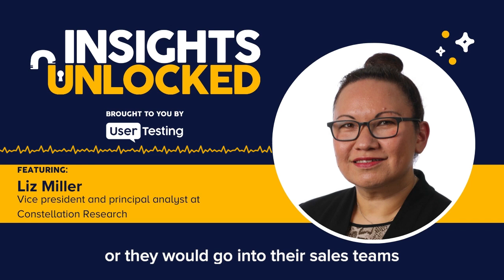Generative AI is not a 'set it and forget it' chicken machine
In this video, UserTesting’s CMO Michelle Huff talks with Liz Miller from Constellation Research about generative AI and how companies should start thinking about it within their go-to-market strategies.

Listen to the full episode to hear more on the topic, including:

- Misconceptions about generative AI
- Generative AI and storytelling
- Generative AI's role in customer experience
- Ethical considerations for brands when using generative AI
- Role of AI in design and content creation process
- How brands can ensure using AI fits with overall brand identity and values